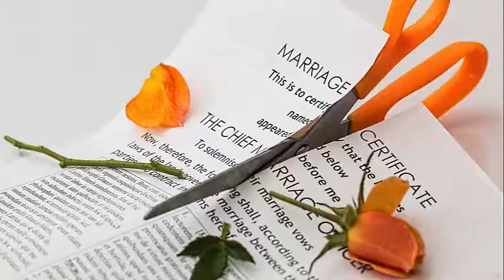If I File Bankruptcy Will They Stop Garnishing My Wages Chicago|Emergency|Attorney|Fast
If you are facing foreclosure, wage garnishments, judgements, payday loans,etc.

If I File Bankruptcy Will They Stop Garnishing My Wages Chicago